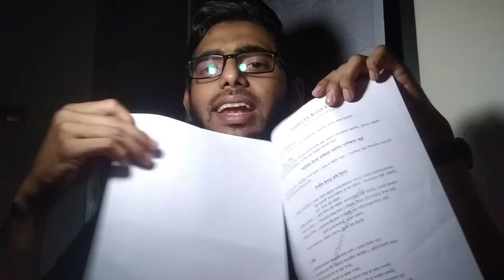হিসাববিজ্ঞান ১ম পত্র -রেওয়ামিল (পর্ব - ৩)